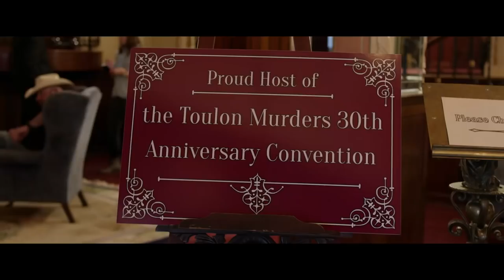PUPPET MASTER: THE LITTLEST REICH Trailer (2018) Horror Movie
PLOT: When Edgar decides to sell a nefarious looking puppet at a convention, all hell breaks loose when the puppets come alive and go on a killing spree.

CAST: Thomas Lennon, Jenny Pellicer, Nelson Franklin, Charlyne Yi, Michael Pare, Barbara Crampton, Udo Kier